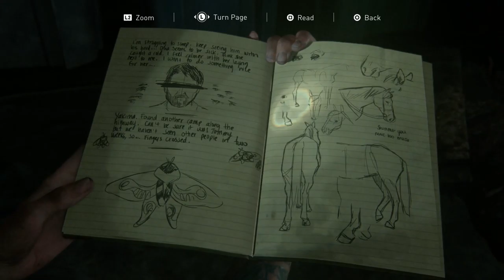Hillcrest Escape - The Last of Us Part 2 *BLIND* - Episode 09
Welcome back to my first ever blind let's play: The Last of Us Part 2 (Part II) from Naughty Dog and Sony Interactive Entertainment. In the 9th episode, we continue to track Tommy through the Hillcrest neighborhood of Seattle, but end up meeting someone we did not expect... Also we get launched into another flashback. Enjoy!